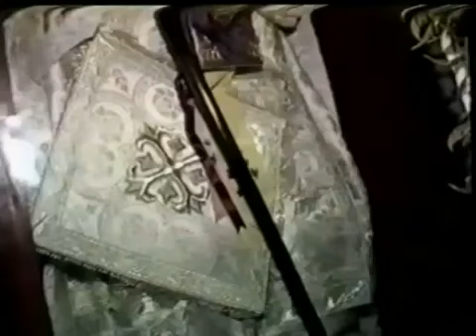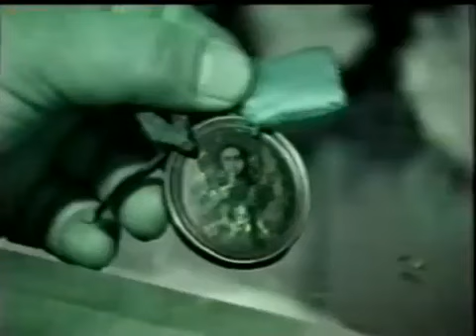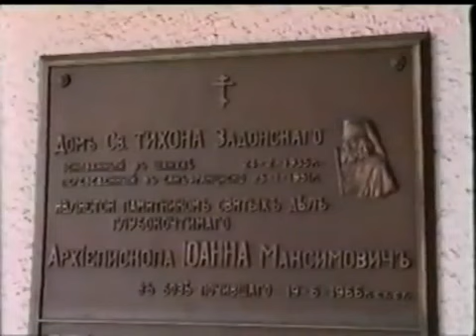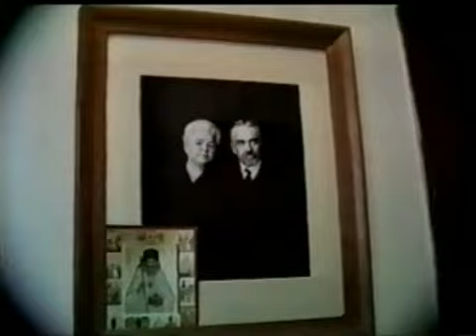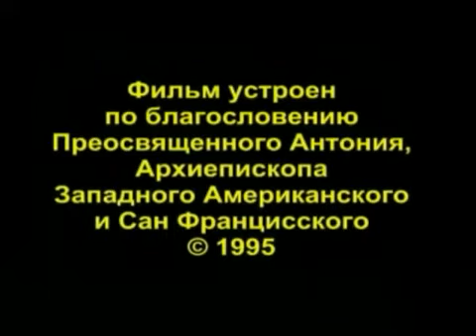Чудотворец последних времен. Святитель Иоанн Шанхайский (1995)☦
Блаженный Иоанн (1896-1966) - один из величайших святых ХХ века. Являя собой много различных образов святости, он одновременно был боговдохновенным богословом и Христа ради юродивым, ревностным святителем-миссионером и питателем бедных, суровым аскетом и нежным отцом сирот.
Этот фильм воспоминания тех, кто его знал,тех,кто его помнил, кто непосредственно на себе испытал благодатную силу молитвы этого удивительного человека.

Фильм снят по благословению Преосвященного Антония, Архиепископа Западного Американского и Сан-Францисского.

Страна: Россия
Продолжительность: 01:10:09